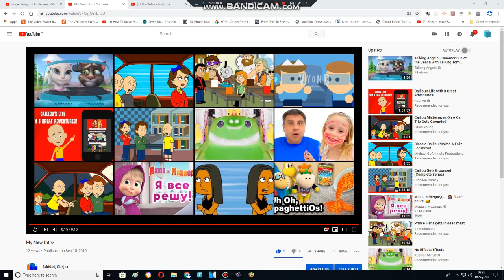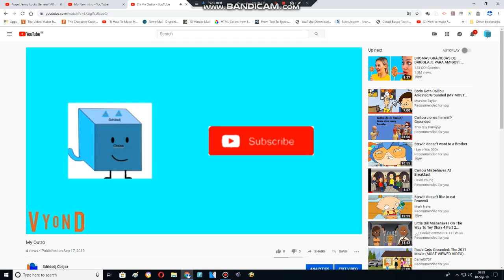Roger & Jenny Locks General Mills Copmany & Gets Grounded (REMAKE)